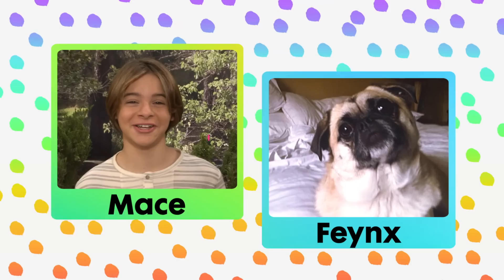Play 'Whose Pet is This?' w/ Jace Norman, Kira Kosarin & More! | Nick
You already know Jace Norman from Henry Danger; Kira Kosarin from The Thundermans; Aidan Miner, Breanna Yde, and Jade Pettyjohn from School of Rock; and Mace Coronel from Nicky, Ricky, Dicky & Dawn. But…do you know their pets? Play 'Whose Pet Is This?!' and see if you can figure out which adorable pet belongs to each of your favorite Nick stars! Catch more of your favorite shows on Nick!